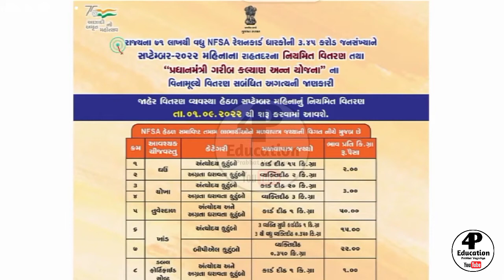દરેકને મફત અનાજ મળશે//4P Education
keywords-